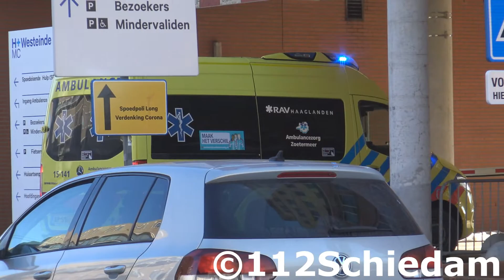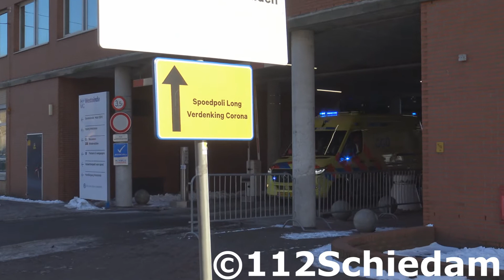Brandweer Politie & Ambulances met spoed naar en van verschillende meldingen in Den Haag & omstreken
©112Schiedam